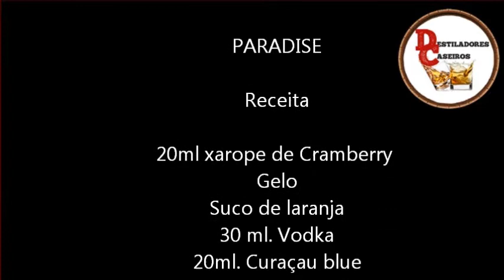Paradise (Momento do drink)